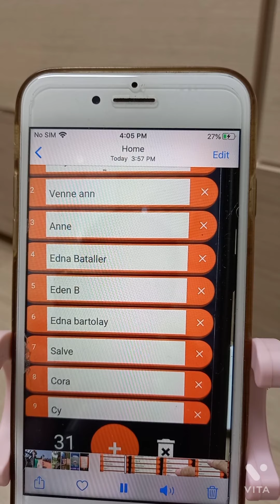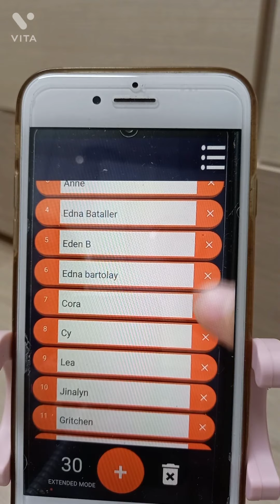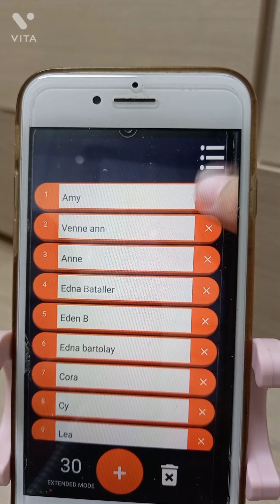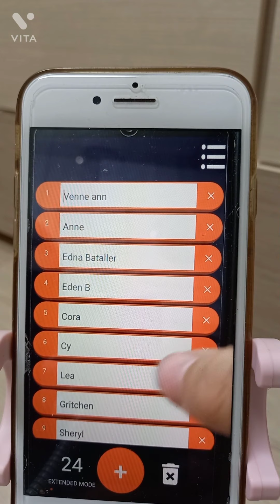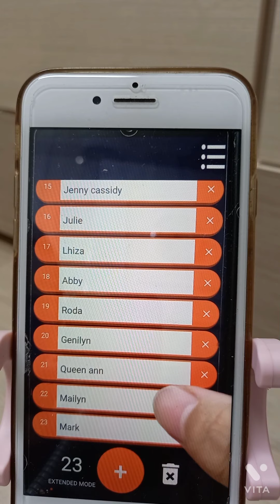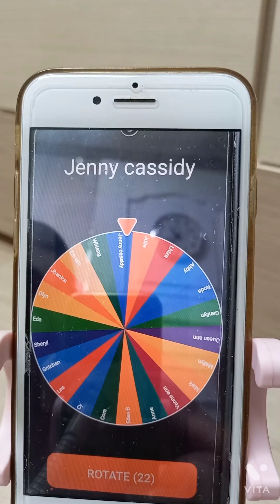Congrats po sa 10 nanalo